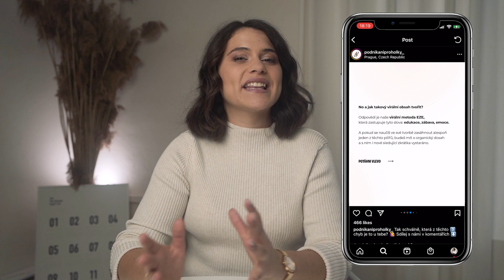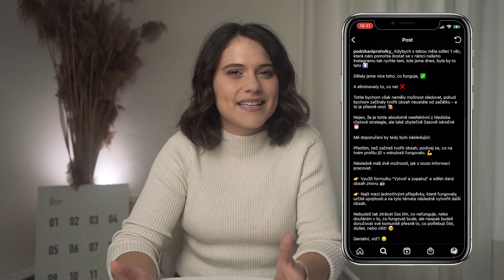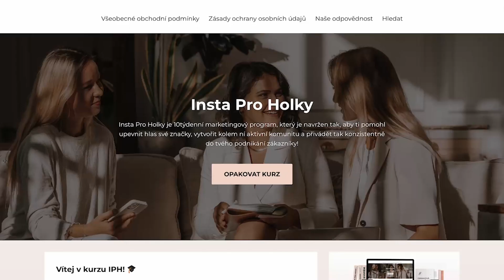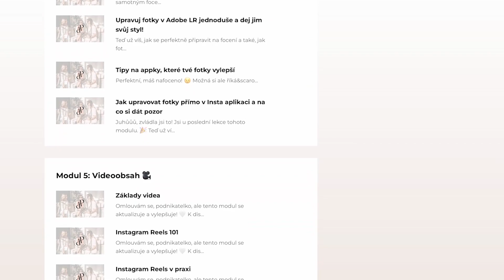Jak napsat popisek na Instagram, který budou chtít lidé číst! (+ TAJNÝ TIP všech prodejců 🤫!)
Přemýšlela jsi někdy nad tím, jak napsat na Instagram popisek, který tvé sledující opravdu zaujme a ideálně i promění v zákazníky? Podívej se na tohle video, protože přesně v něm najdeš svojí odpověď!

►  Highlights:

• Jak by měla vypadat správná struktura příspěvku na Instagramu?
• Hook, neboli háček, který opravdu zaujme: Jak jej vytvořit? A kterých faktorů můžu pro tvorbu zajímavého nadpisu využít?
• Tělo příspěvku: Proč ti doporučuji přidávat do textu odstavce a emoji?
• Výzva k akci: Co to je, jakou zvolit a dle čeho vybírat?
• Tajný bonusový tip, díky kterému pochopíš, jak psát, aby tví zákazníci řekli následně tvé nabídce ANO 🤫

► 💸 Zjisti, jak na profitabilní online marketing s kurzem Insta Pro Holky